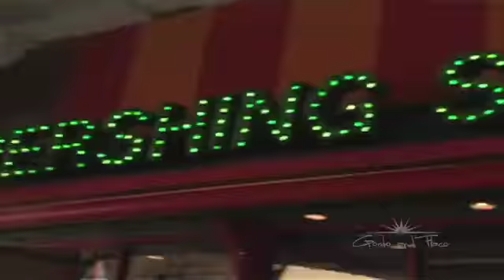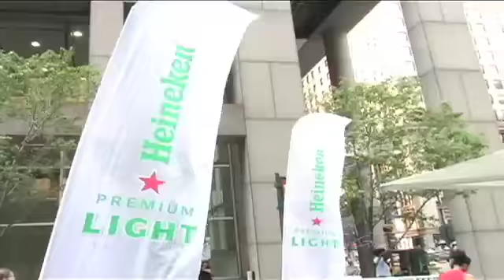HEINEKEN_LIGHT_NYC_STREET_TASTING.mov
Street testing their new product Heineken Light.